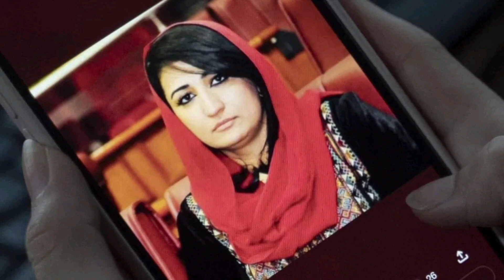Mursal Nabizada: Gunmen kill former Afghan MP at home in Kabul